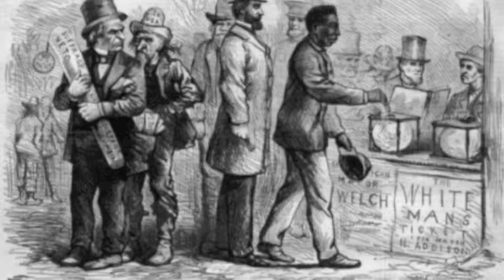Slavery By Another Name, Screening Dir. Sam Pollard & Const. Law Prof. Gloria Browne-MArshall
"The 13th Amendment abolished slavery and involuntary servitude EXCEPT as punishment for a crime." Director of Slavery by Another Name PBS, Sam Pollard, and Constitutional Law Professor, Gloria Browne-Marshall, discuss how slavery persisted even after this amendment was established.

Additional topics: Abraham Lincoln, 3/5th clause, gerrymandering, homer plessy, jim crow,voter registration,
Presented by The Gist of Freedom and The New Jersey Education Amistad Commission, Dir. Stephanie James-Wilson, at Montclair University~ "AS AMERICANS WE are taught that slavery was abolished after the Civil War. A close reading of the Thirteenth Amendment to the United States Constitution reveals, however, that this was not exactly the case. Although this amendment did outlaw slavery for the majority of American citizens, anyone convicted of a crime could still, quite legally, be kept in a state of bondage without claims on civil liberties and without remuneration for their forced labor.Following the passage of the 13th Amendment and the attendant anxiety of former slave-owners in the Deep South, laws were designed to entrap and convict newly freed blacks and return them to servitude.

Slavery By Another Name reveals a dirty secret that has long been known in the historical community. Much of the South was built on forced Black labor after slavery was declared unconstitutional in 1863 and the South surrendered to end the Civil War in 1865. Blacks who were convicted of crimes, no matter how insignificant — vagrancy or the theft of a pig worth more than $1 -- were often given long sentences and made available to mines, farms and factories.

Letters from Blacks in servitude to their families are poignant. There are thousands of those letters in the National Archives in Washington D.C. that tell of horrors endured by men and women found guilty of insignificant offenses."